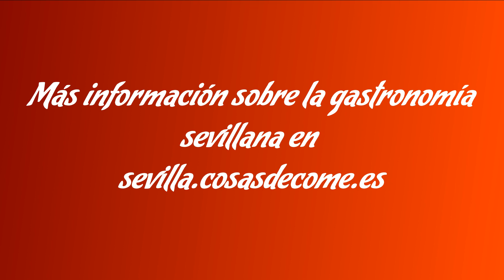Así es Mareantes, la cervecería de Rafa Zafra en Sevilla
Mareantes acaba de abrir sus puertas en las inmediaciones de la Catedral de Sevilla. Es la cervecería y marisquería del cocinero sevillano Rafa Zafra, que ha triunfado con su restaurante Estimar en Barcelona y Madrid y que ahora, considerado como una de las máximas figuras en el tratamiento en España de pescados y mariscos, abre establecimiento propio en su provincia natal. Aquí te contamos todos los detalles de Mareantes